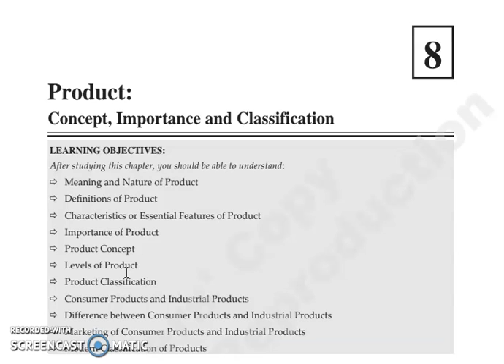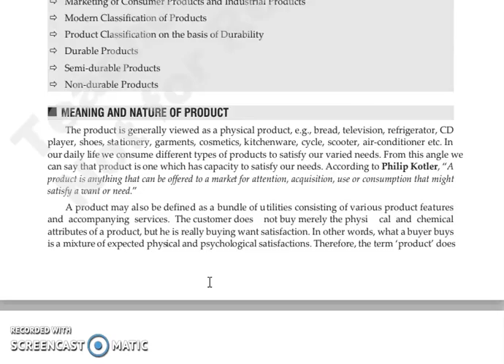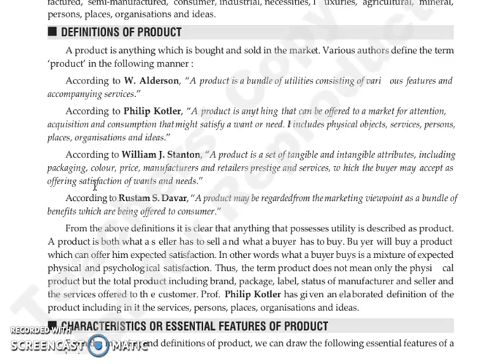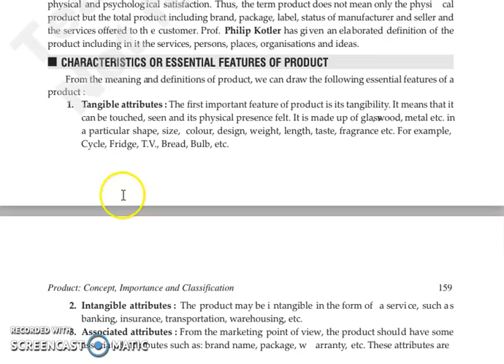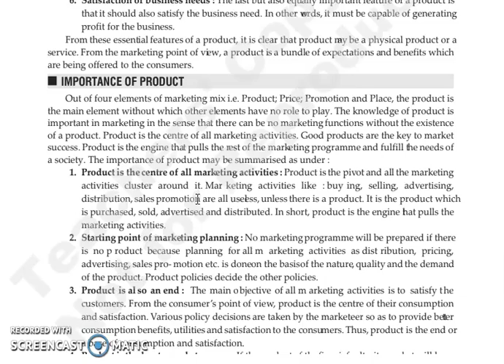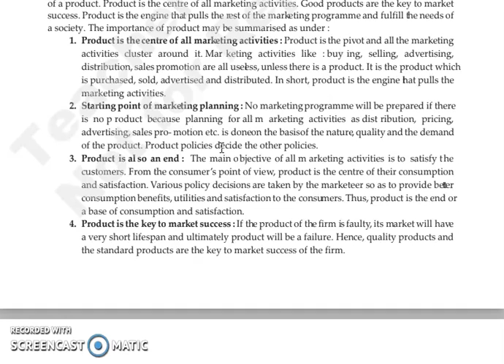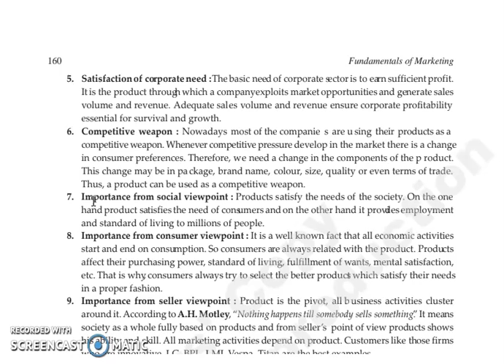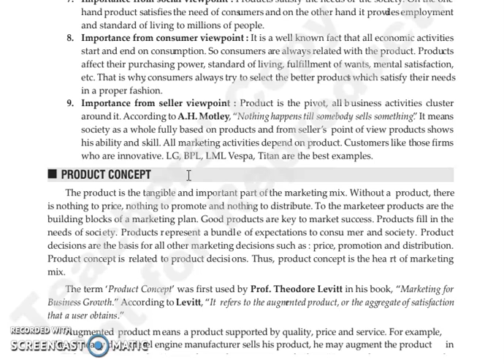FOM,CHAPTER 8, LECTURE 1.